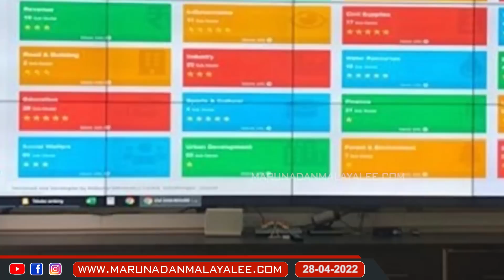തളരരുത്.. തകരരുത് പിണറായി | gujarat model | Pinarayi Vijayan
ഇങ്ങന തന്നെ വേണം
മിസ്റ്റർ പിണറായി..
തളരരുത്.. തകരരുത്